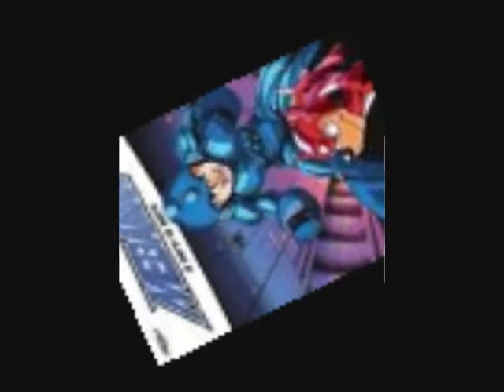Mega Man Beat by ViceRoy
ENJOY CLASSIC MEGAMAN! i made this beat and played around with some mega man sample off a sega game. playing around with Windows Movie Maker.